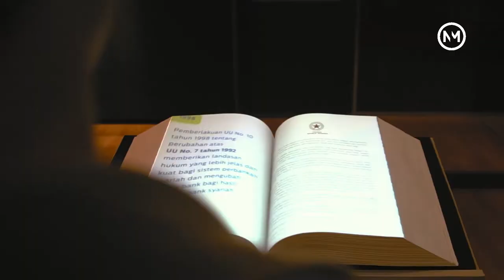Immersive Cinema Museum Bank Indonesia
We invite you to an interdimentional journey at Museum Bank Indonesia. Plunge back in time on an architectural documentary film like no other. The advanced technology uses 4D video mapping projection and cutting edge 3D visualization through four screens at once. Top, left, right and bottom.
The immersive cinema takes you through an enigmatic depths of history. The museum also has many other interactive exhibits to explore with your friends and families.

The Immersive Cinema in Museum Bank Indonesia is an audio visual presentation of a documentary film. Unlike common documentary films, this architectural documentary is made in such a way that spectators can watch the images on four screens at once (right, left, front and bottom). If you watch it inside the cinema then your viewing experience will immerse with what was produced by camera production techniques; 3D architectural presentation and video mapping, along with vfx (visual effects), animation, and specially designed audio systems.

Sembilan Matahari with S/VFX studio and interior designer Ahadiat Yoedawinata, Aing Nayadilaga, and Wandi Uwa Krisdian were thoroughly involved from spatial plans, to executing the film, script, technical production, and installation concepts.

This installation has been opened for public by the Museum and received warm responses. Museum Bank Indonesia has been rewarded recently by MURI (Indonesia's Museum of Record) for being the first Monetary and Banking Museum in the world which uses 4D Video Mapping Projection with Resolum Arena Application.